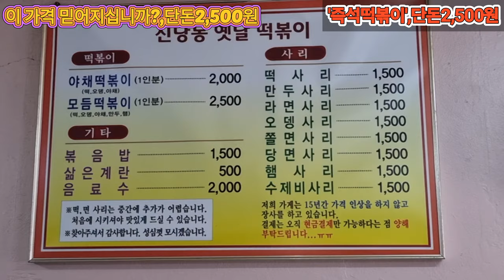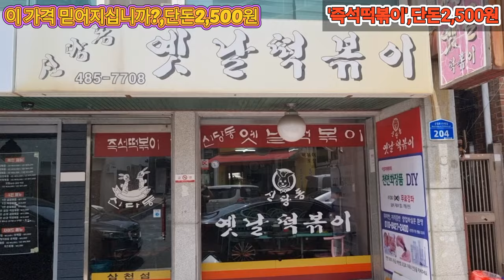이 가격 믿어지십니까?, 단돈 2,500원 '즉석떡볶이', 단돈 2,500원 신당동즉석옛날떡볶이(둔산동) [ 대전 '사우쌤'의 '맛집&멋집리뷰' 제56회 ] 대사우TV